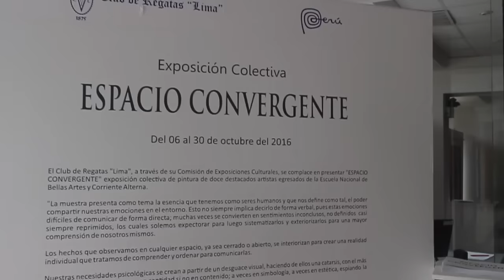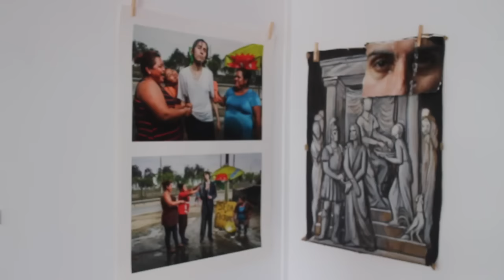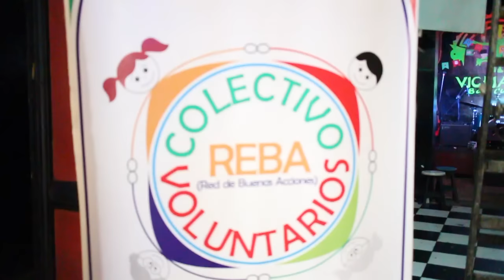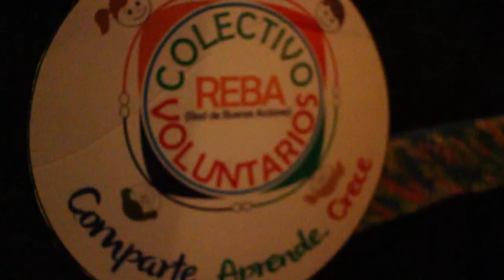Expo & Subasta!!! // Vlog #7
En este cap iremos a una exposición de arte en el ClubRegatasLima y luego nos daremos una vuelta por el centro de lima donde el colectivo REBA tendra un evento en VichamaRockbar.
Pinte junto a algunos artistas/ilustradores/pintores y luego nuestro trabajo fue subastado para que el colectivo logre conseguir fondos y asi luego puedan realizar mas buenas acciones :)